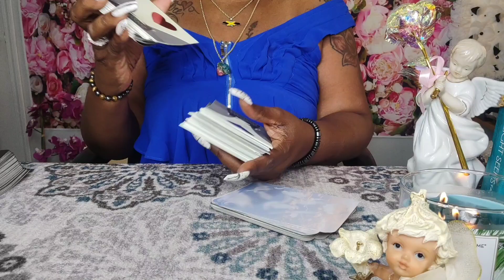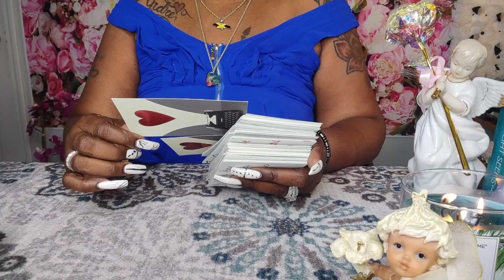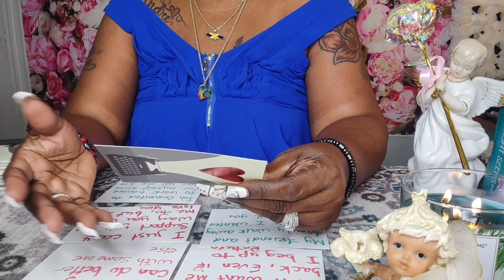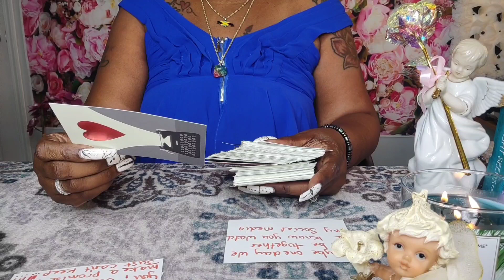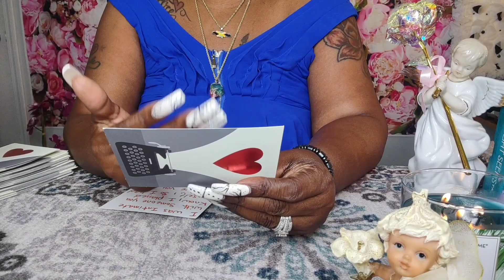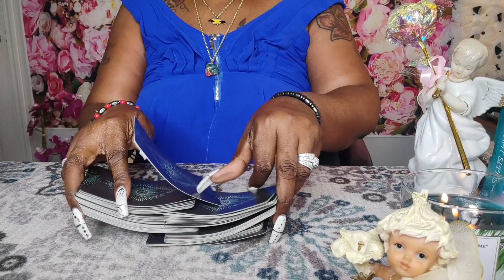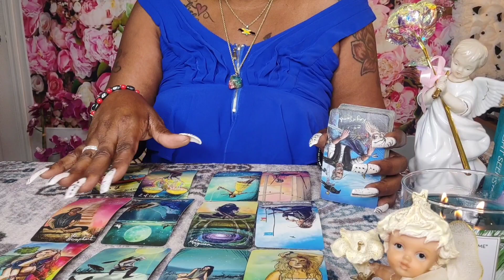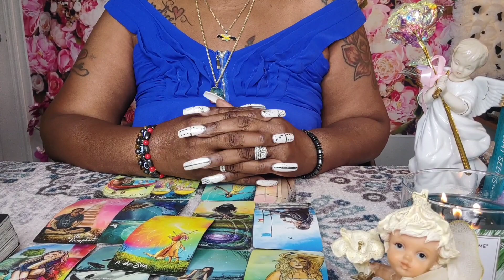ARIES♈They tried to play you & got caught in a lie🥱choosing yourself creates balance ⚖️& peace🕊️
tarot tarotpredictions arieshoroscope tarotreading 👫HUGE MISTAKE😏what goes around comes around💞let them face karmic energy💔